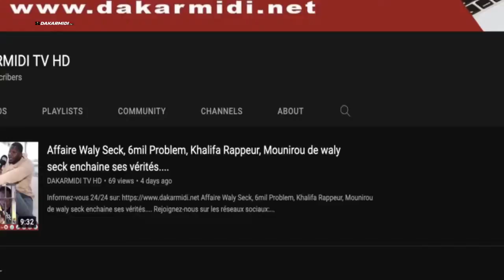Décès de Bass Diakhaté: les Témoignages émouvants de l’acteur Tony